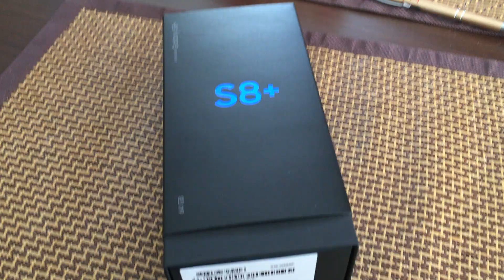Samsung Galaxy S8+ unboxing